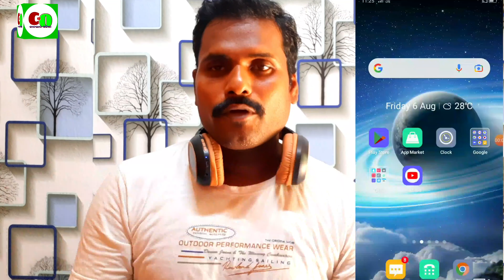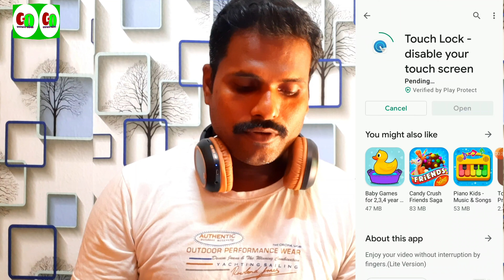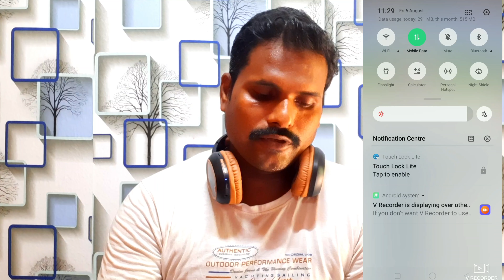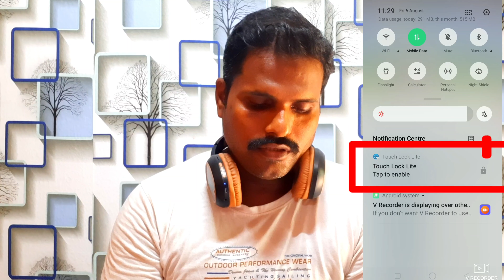youtube video screen Ku kemiti lock karbe how to lock YouTube screen yt screen କୁ କେମିତି ଲକ କରନ୍ତୁ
ଛୋଟ ପିଲା ମାନେ online class କଲା ବେଳେ ମୋବାଇଲ ରେ ଏଣେ ତେଣେ tach କରି ଅନ୍ୟ ଭିଡ଼ିଓ ପିଲା କରିଦେଉଛନ୍ତି । ତେବେ ଆପଣ ଏମିତି screen କୁ lock କରିପାରିବେ । youtube video screen Ku kemiti lock karbe how to lock YouTube screen yt screen କୁ କେମିତି ଲକ କରନ୍ତୁ